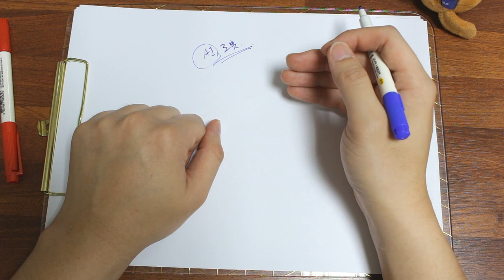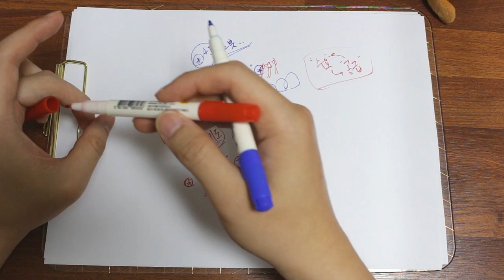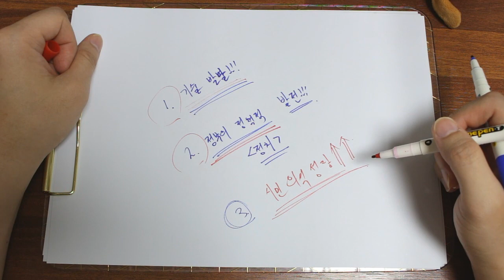4차 산업혁명 배경지식 2편 : 행정부의 역할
[ 카카오톡 1:1 오픈채팅 --  "수능맛집"  검색 ~ !! ]

- 여기서 강의 자료 받아가세요.